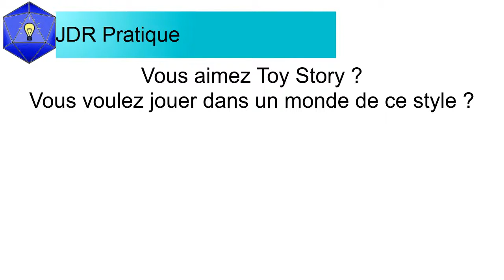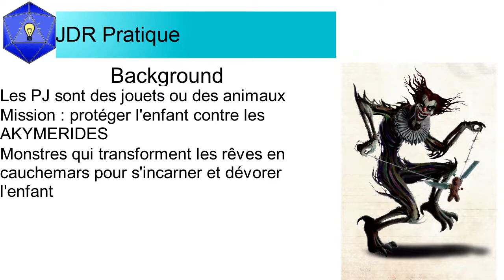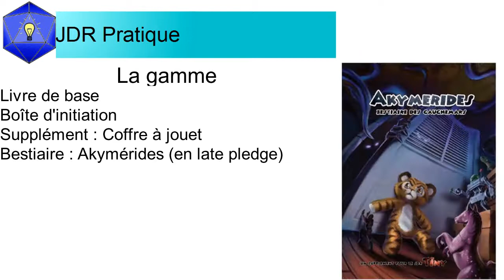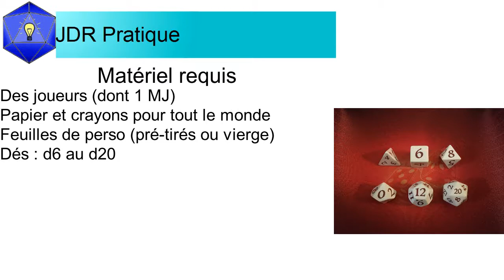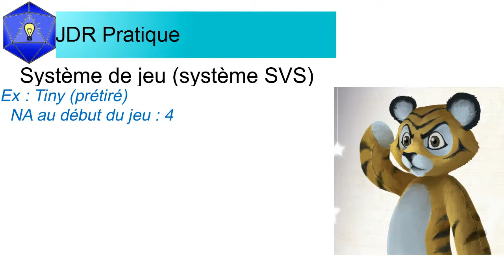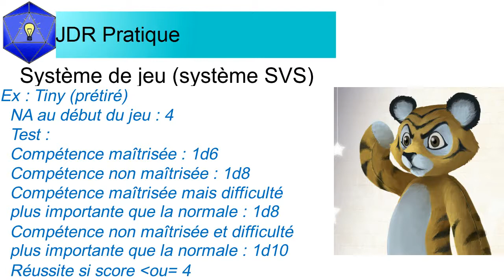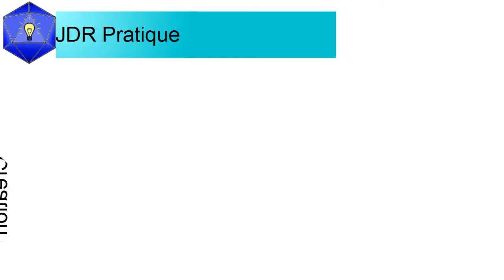Comment joue-t-on à Tiny (Partie 1 : Aperçu du jeu)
Si vous voulez apprendre à jouer à Tiny, un jeu dans lequel les jouets prennent vie, les vidéos "Comment joue-t-on Tiny" sont pour vous. En plusieurs parties, elles vous présentent un exposé assez complet pour vous faire une bonne idée du jeu et vous permettre de profiter au maximum de votre première partie.

Les illustrations proviennent essentiellement des illustrations du jeu.